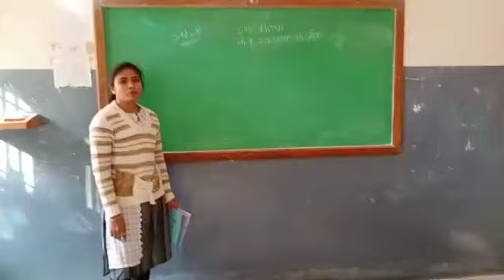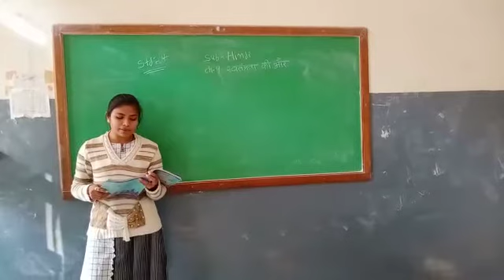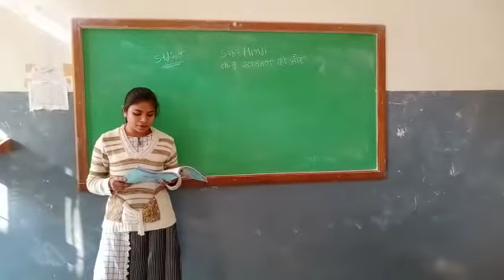STD 4 HINDI